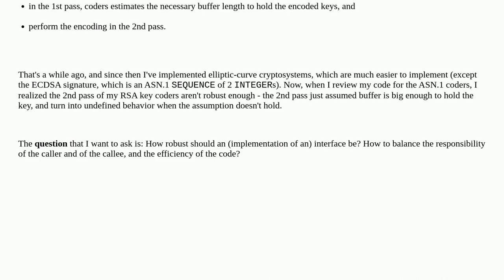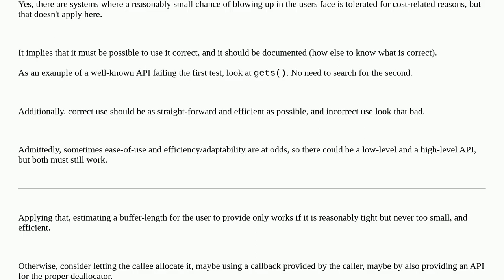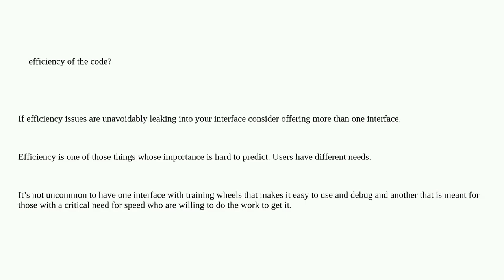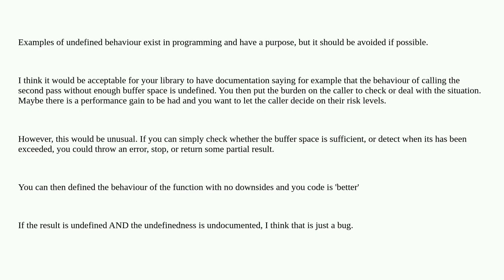Softwareengineering: How robust should an interface/implementation be?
How robust should an interface/implementation be?

A special thanks goes out to the community

  interfaces implementations c